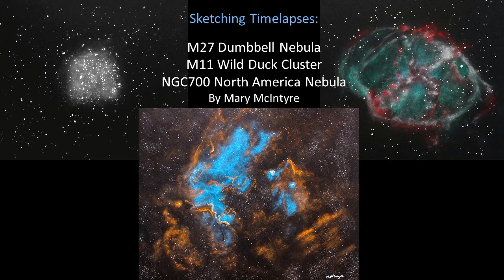Sketching Timelapse Videos - M27, M11 and NGC7000 by Mary McIntyre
If you saw my recent collab video with Mark Radice, you will have already seen very quick timelapse videos of me creating my sketches of Messier 27 the Dumbbell Nebula, Messier 11 the Wild Duck Cluster and NGC7000 the North America Nebula. These sketches were all done from photographs.
Hope you enjoy watching these at a slightly less phrenetic pace!

Make sure you're following me on social media!
Flickr: spicey_spiney